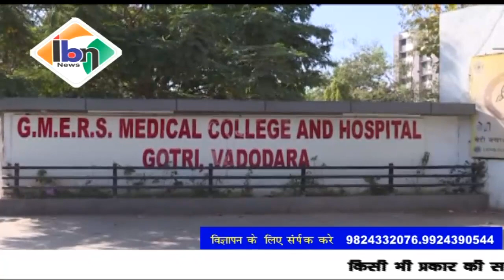Ibn news vadodara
वडोदरा शहर में आज भी 59 नए पॉजिटिव केस में बढ़ावा, कुल आक 2397 पर